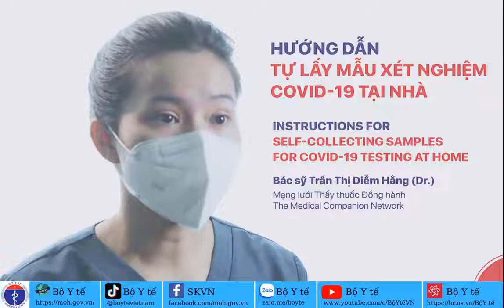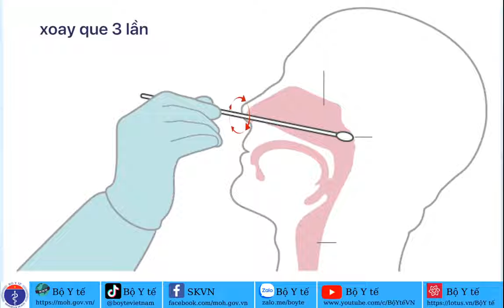Video hướng dẫn test nhanh Covid-19 tại nhà chuẩn theo Bộ Y tế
Nguồn Bộ Y tế